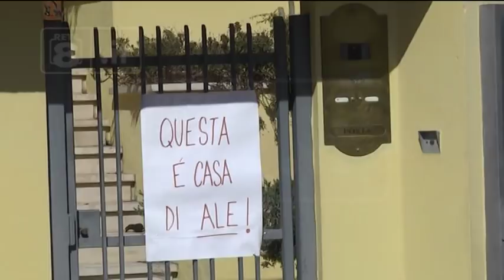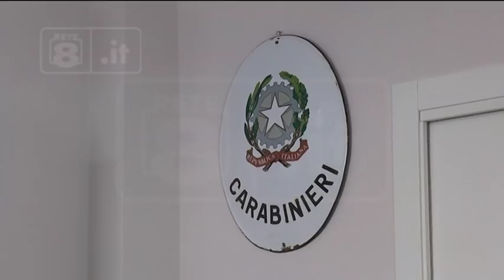Pescara - Omicidio Neri, svolta nelle indagini